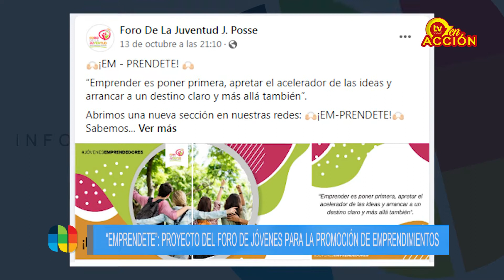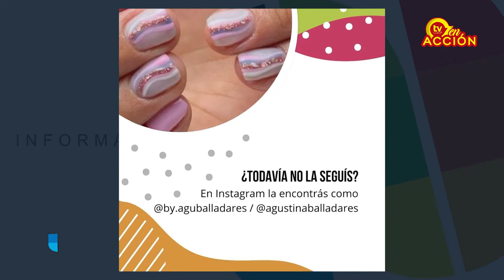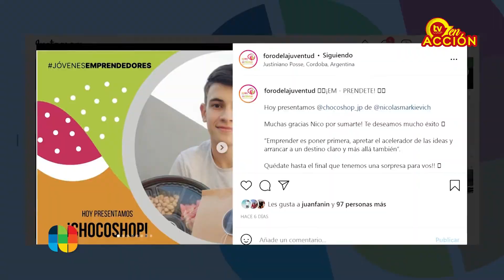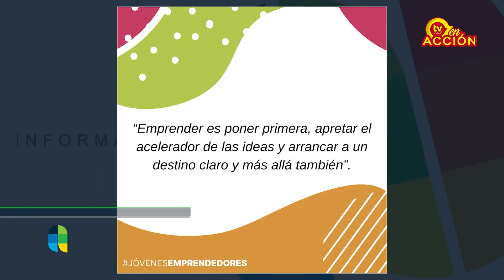Em - Prendete Proyecto del Foro de la Juventud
Presentamos un nuevo proyecto del Foro Deliberativo de la Juventud. Estrategias de difusión comercial para acompañar e incentivar el trabajo y la iniciativa comercial, desde y para Justiniano Posse pensando también en un alcance aún mayor.